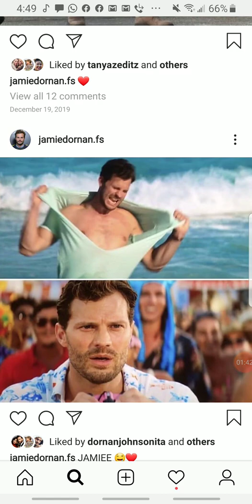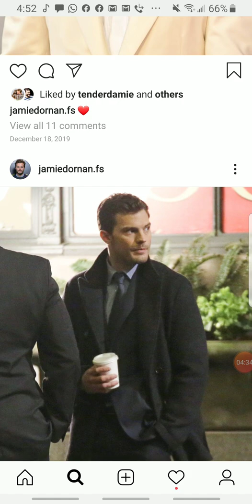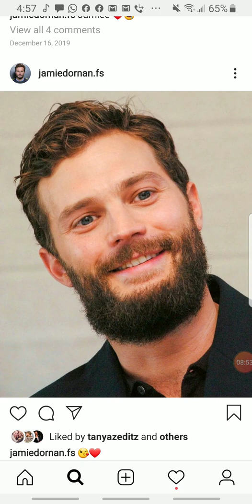Jamie Dornan with Beard 07.02.20